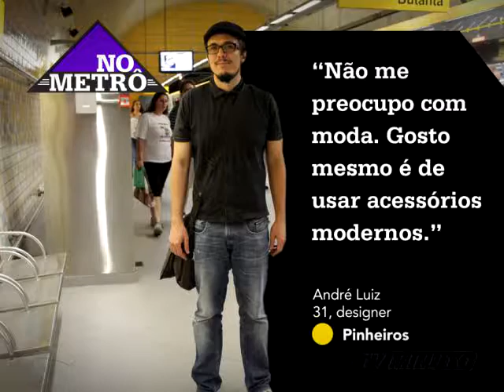No Metrô - TV Minuto